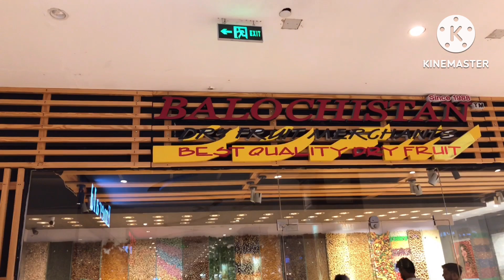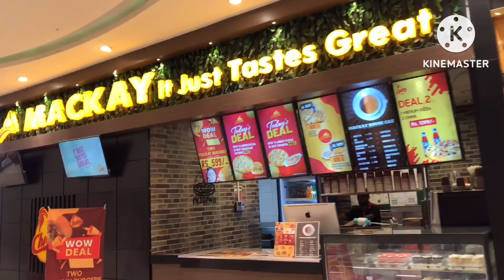New city Arcade // New city Arcade Shopping mall wah